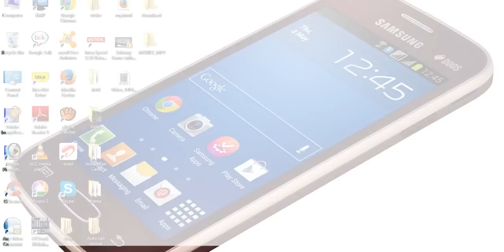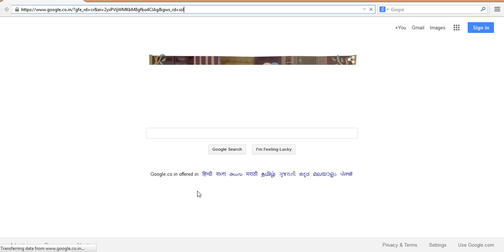How to connect wifi without password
How To Get Into Locked Wifi Without A Password for free !
How to hack in to a locked wifi!
Best Way to Join Any Locked WiFi Network !
How To Get Free Wifi Anywhere, Anytime!
How To Access Password Protected Wifi

App from the app store called WepGen
If is not available try jailbreak and use appcake app!!